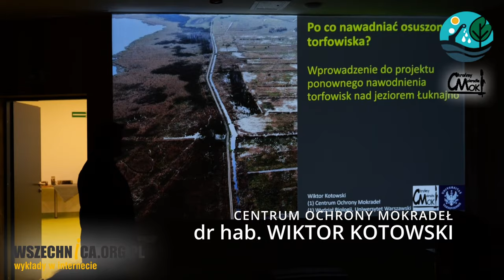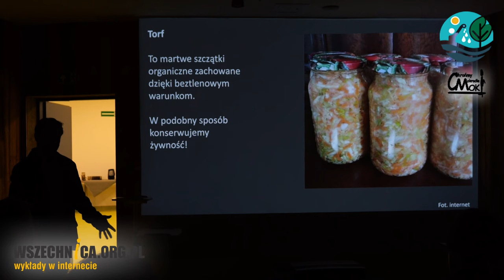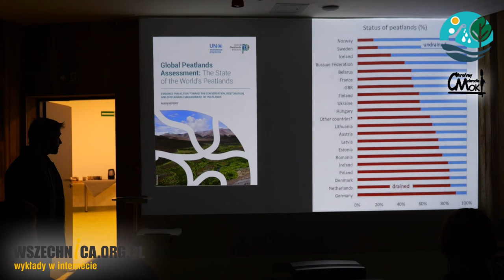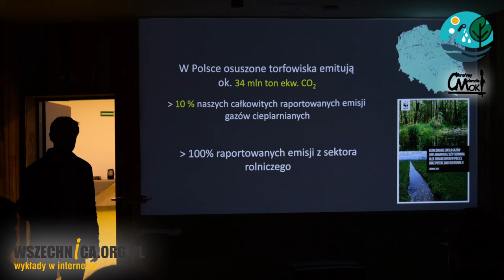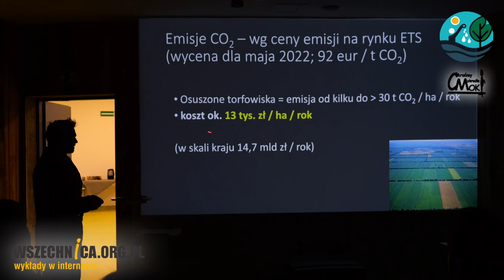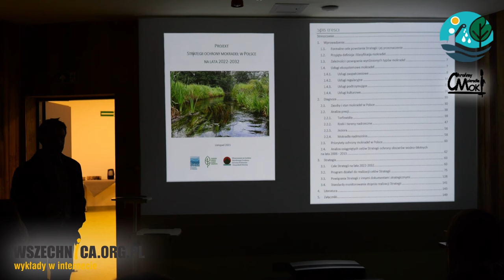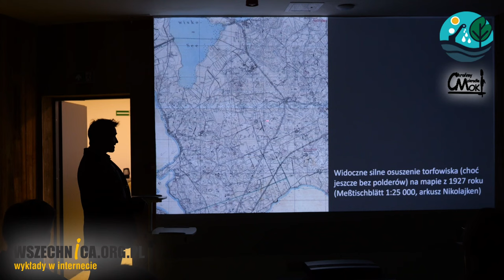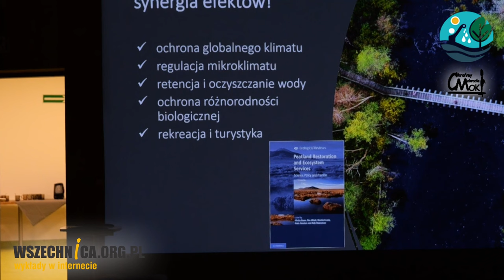Torfowisko Łuknajno - po co nawadniać osuszone torfowiska? - dr hab. Wiktor Kotowski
Wykład dr. hab. Wiktora Kotowskiego z Centrum Ochrony Mokradeł o torfowiskach [12 grudnia 2023 r.]

W ramach współpracy między Centrum Ochrony Mokradeł i Fundacją Wspomagania Wsi prezentujemy nagranie wykładu dr hab. Wiktora Kotowskiego pt. "Po co nawadniać osuszone torfowiska? Wprowadzenie do projektu ponownego nawodnienia torfowisk nad jeziorem Łuknajno". Zapraszamy.

dr hab. Wiktor Kotowski - doktor habilitowany nauk biologicznych, profesor Uniwersytetu Warszawskiego, specjalista w zakresie ekologii mokradeł oraz metod ich ochrony i restytucji przyrodniczej. Członek zarządu Centrum Ochrony Mokradeł.

Film nagrany w ramach Programu Gmina Przyjazna Wodzie finansowanego przez European Climate Foundation.

Jeśli chcesz wspierać Wszechnicę w dalszym tworzeniu treści, organizowaniu kolejnych rozmówWszechnicy, możesz

1. Zostać Patronem Wszechnicy FWW w serwisie

2. Możesz wspierać nas, robiąc zakupy za pomocą serwisu Fanimani.pl